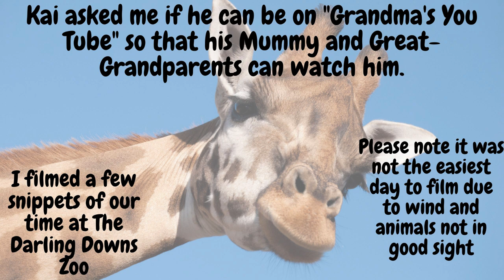Darling Downs Zoo - bonus video - a day out with our Grandson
This episode is a bonus episode as our Grandson asked to be on our You Tube channel. We went to the @DarlingDownsZoo for the morning.